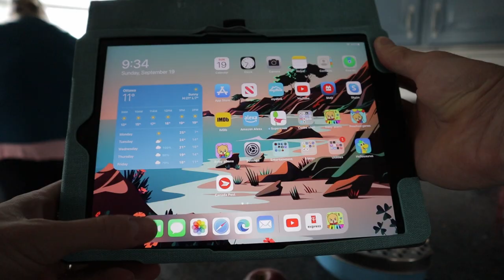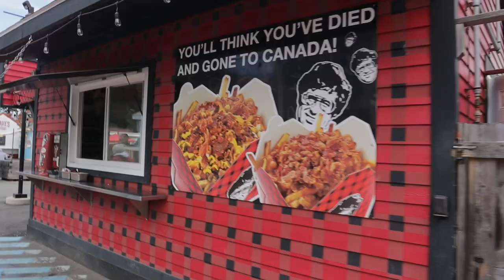Exploring Halifax on the Harbour Hopper | Vlog 056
When was the last time you've been a tourist in your own city?  This weekend we decided to do just that and finally board the ever so famous Harbour Hopper bus / boat for a ride.  The Harbour Hopper is one of those downtown amusements that you just see all the time when you're out and about.  It is a bus that halfway through the trip just launches into the ocean 🌊🌊🌊  Pretty cool!

As my camera got drenched in salty water I had limited opportunity to film, but hey might be a good excuse to upgrade my gear lol wink wink 😉

The high chair we use
The car seat we use
Wondering about the music in this video?

👪 We are Korosi Fam, a Canadian family trying to figure out this craziness that is life and weekend adventures on the ocean.  Cat videos?  One video a week.  Who knows what comes next?